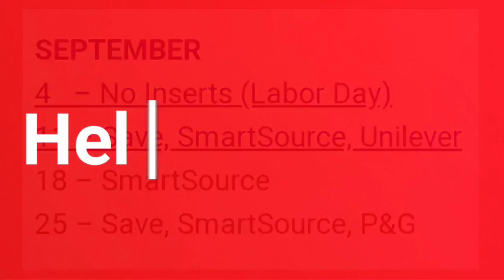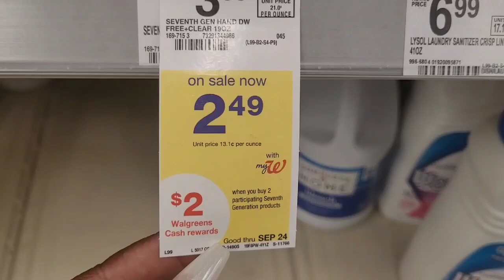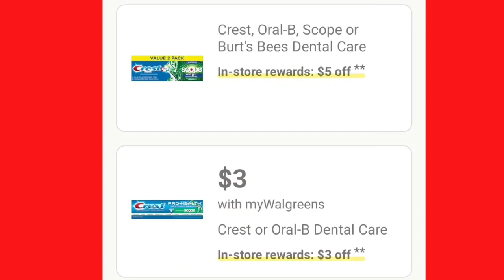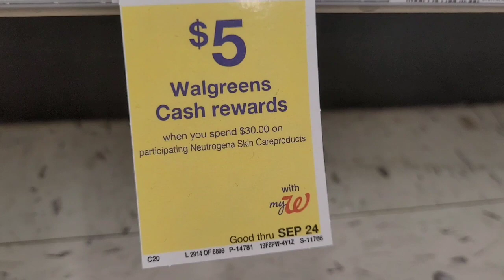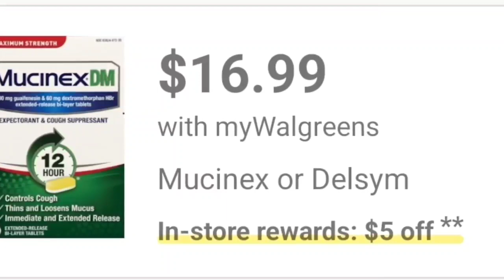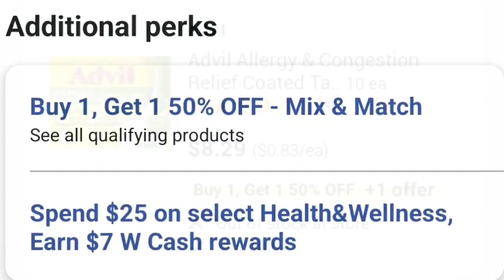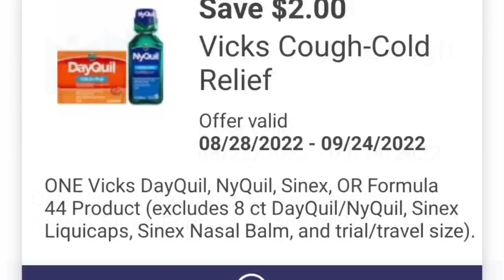Walgreens Early Ad Preview Sept 11th - Sept 17th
FETCH REWARDS CODE AK58D
Download using code to earn points after
 scanning your 1st receipt...